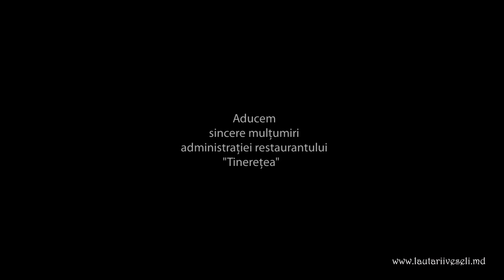Lautarii Veseli Moldovenii cind se aduna